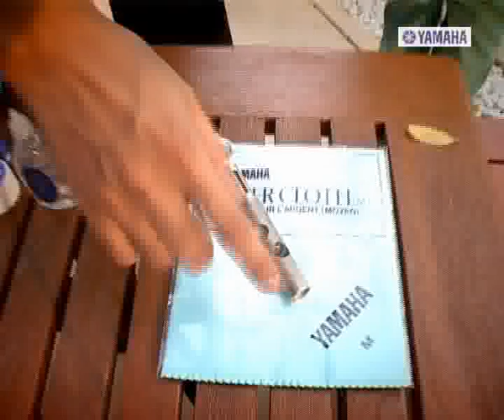Musical instruments care piston instruments 2/2